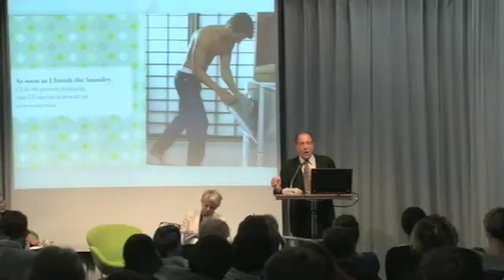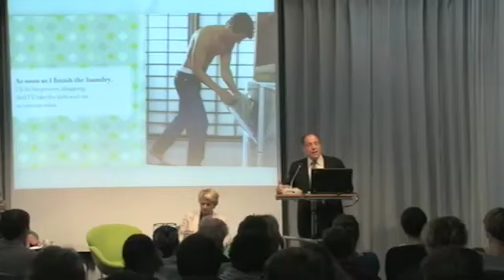Michael Kimmel: The Guy´s Guide to Feminism (Keynote)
Keynote of PHD Michael Kimmel (Stony Brook University New York, USA) at Gunda Werner Institute in  Berlin, 12th of September 2012

Are you man enough to be a feminist?
Renowned American sociologist, researcher on men and masculinity, author and self-proclaimed feminist, Michael Kimmel, together with his co-author, Michael Kaufmann, seek to find answers to this, for some, provocative question. Written tongue in cheek and entertainingly, Michael's short stories and instructions in "Guy's Guide to Feminism" -- garnished with jokes and comics -- illustrates why feminism not only brightens up the lives of women but is also beneficial to men. He clears up a number of male myths, e.g. that of man-hating feminists or that biology is the main cause of differences and inequality between men and women. In "Guy's Guide to Feminism", Michael Kimmel and his colleague, Michael Kaufman, seek to convince men that feminism is a worthy cause. Not only is sex better with feminists, but standing up for gender equality is equally life-enriching on so many other levels.

Even though women are allowed to vote in many countries across the globe, attend university and open a bank account, the final gender battle is still far from being fought. That women in the USA only have three-quarters of the opportunities afforded to men in the working world, health, politics and education (World Economic Forum ranking) is unacceptable. In the words of the authors: "It really sucks".

Guidebook with entertainment value
Kimmel's and Kaufman's pro-feminist guidebook is a highly entertaining work garnished with short stories, jokes and comics. Catchwords such as jobs or emotions are dealt with alphabetically. Served up in easily digestible morsels, the book covers the various stages of the feminist struggle and provides data on the current state of gender equality and even on issues such as genital mutilation and honour killings. American sociologist Michael Kimmel is a professor at Stony Brook University in New York and editor of the International Encyclopedia of Men and Masculinities. He is a long-time researcher on men and masculinity as well as gender relations. Michael will kick-off the event by giving a lecture covering the main elements of his book before joining a panel discussion to discuss his approach with guests from Berlin and the audience.